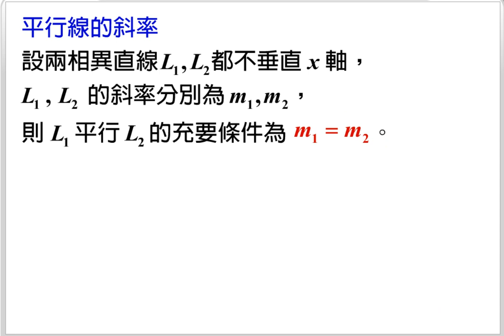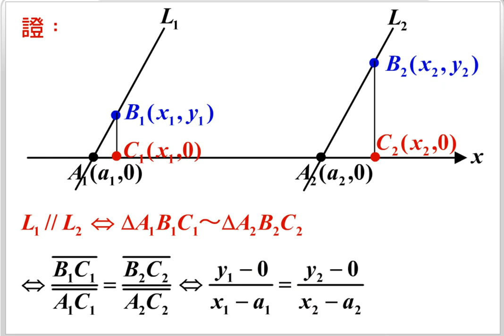2-1-12 兩平行線斜率相等的說明